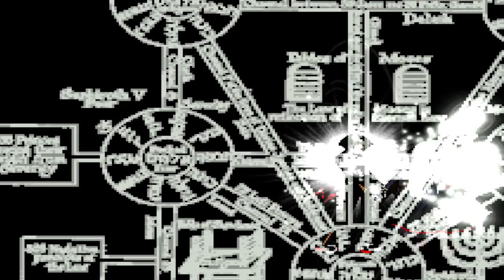mugen 1.1 cvs jackpot devil vs cruelty blood aurora